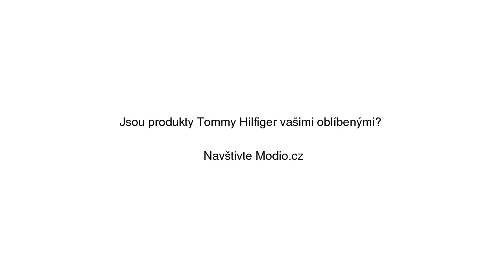Tenisky Tommy Hilfiger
Tenisky Tommy Hilfiger se slevou 31% na Modio.cz. Dámské tenisky Tommy Hilfiger textil, kulatá špička, šněrovací. Modio.cz - módní inspirace i možnost nákupu online.